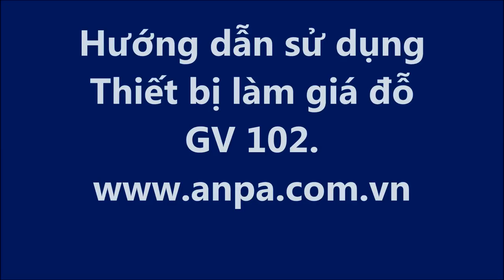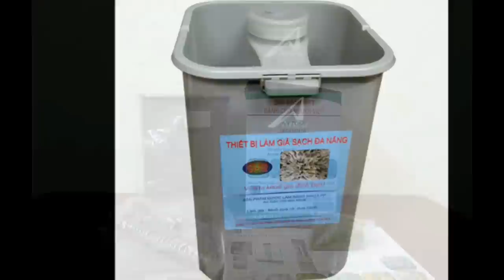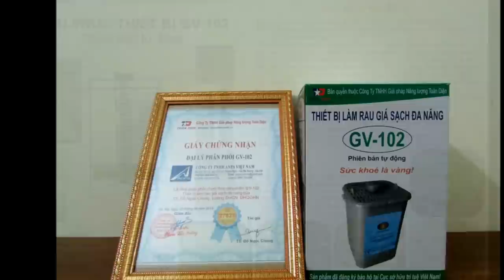Hướng dẫn sử dụng máy làm giá đỗ, thiết bị làm rau giá sạch đa năng GV 102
Kính thưa quý khách. ANPA VIET NAM  là một công ty còn non trẻ thành lập từ  đầu năm 2015 kể từ ngày thành lập, Công ty ANPA đã nỗ lực không ngừng trong xây dựng uy tín, thương hiệu doanh nghiệp với các khách hàng, đối tác và người tiêu dùng.
Với đội ngũ lãnh đạo, nhân viên trẻ tuổi đầy tâm huyết, và sáng tạo. Chúng tôi luôn tìm tòi cái mới, SỰ KHÁC BIỆT. Để luôn tìm thấy sự thú vị trong công việc và yêu nghề.

Với sản phẩm nghiệp dư do các đồng nghiệp trong công ty tự sản xuất :

Giá sạch chúng tôi tự làm và Phim sạch chúng tôi tự đạo diễn.

Rất mong quý vị có được chút thời gian vui vẻ và kiến thức lắp ráp sản phẩm trong quá trình xem video.

Chúng tôi cảm ơn mọi phản hồi của các bạn. Nó sẽ giúp chúng tôi thêm kiến thức để tiếp tục bước đi trên con đường xa tít mù tắp còn ở phía trước.
Xin chân thành cảm ơn các bạn- phanblogs

hoặc tham khảo :

Media thiết bị làm giá đỗ sạch GV 102